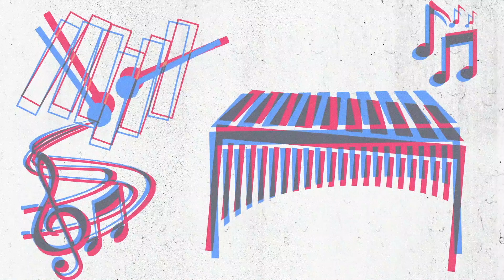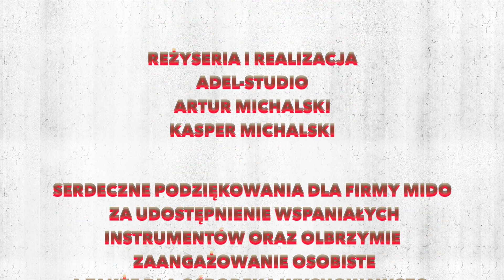Idiofony – melodyczne instrumenty perkusyjne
Film IV – Idiofony – melodyczne instrumenty perkusyjne - przekaz filmu koncentruje się na melodycznych instrumentach sztabkowych przynależących do jednej z dwóch grup na jakie dzielimy całe instrumentarium perkusyjne. W przeciwieństwie do membranofonów, czyli instrumentów, z których dźwięk wydobywany jest w wyniku wprawienia w ruch naciągniętej membrany, idiofony to instrumenty  samodźwięczne, czyli takie, które wydają dźwięk po wprawieniu w wibracje, dzięki stałej gęstości materiału, z którego są zrobione. Do idiofonów należą m.in. talerze i różnego rodzaju drobne perkusjonalia, jednak to instrumenty sztabkowe takie jak marimba, wibrafon czy ksylofon  pozwalają perkusistom eksplorować świat nie tylko rytmu, ale także harmonii i melodii, a tym samym realizować solową ścieżkę kariery lub konkurować z innymi instrumentalistami na scenach muzyki kameralnej.

Świat instrumentów sztabkowych przedstawiają współtworzące duet Dalbergia Duo dr Julianna Siedler-Smuga oraz dr Anna Rutkowska.

Patronat medialny nad projektem sprawują: Radio Żak, Magazyn Perkusista oraz portal BeatIt.tv

Instrumentarium do zdjęć zostało udostępnione dzięki uprzejmości firmy Mido - polskiego producenta melodycznych instrumentów perkusyjnych.

Przestrzeń do zdjęć została udostępniona dzięki uprzejmości Ośrodka Wychowawczo-Profilaktycznego Michael w Warszawie.